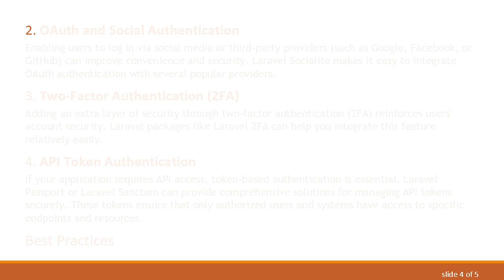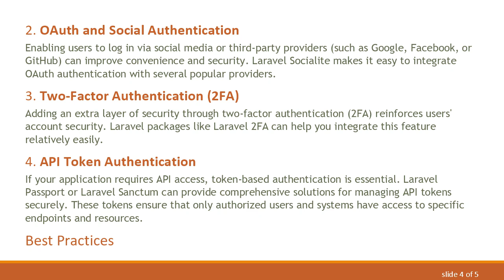Choosing the Best Authentication Strategy for a Multi-User Hotel Booking App in Laravel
Explore the most suitable authentication strategy for a multi-user hotel booking application built with Laravel, ensuring security and efficiency.

When developing a multi-user hotel booking application using Laravel, selecting an effective and secure authentication strategy is crucial. This choice directly impacts the application's security and user experience. Let's delve into the recommended approach to ensure an optimal outcome for your app architecture.

Why Authentication Matters

Authentication is the process by which a system verifies the identity of a user. For a hotel booking application, this involves confirming that users logging into the system are indeed who they claim to be. Solid authentication practices can mitigate risks such as unauthorized access and data breaches, thereby protecting sensitive information like user data and booking details.

Laravel's Built-In Authentication

Laravel provides a straightforward authentication system out of the box. Using the Laravel authentication scaffold, you can quickly generate the necessary routes, views, and controllers to manage user authentication. This basic implementation covers:

Login: Allowing users to log into their accounts.

Registration: Enabling new users to create accounts.

Password Reset: Providing a way for users to reset forgotten passwords.

Email Verification: Ensuring new users verify their email addresses.

While Laravel's built-in authentication is a great starting point, a multi-user hotel booking application may necessitate more robust features and flexibility.

Extending Laravel Authentication

For enhanced security and functionality, you might need to extend the basic authentication system. Some strategies include:

Role-Based Access Control (RBAC)
Depending on the needs of your application, users may have different roles such as customers, hotel managers, and administrators. Implementing RBAC allows you to define permissions and access controls specific to each user role, ensuring that only authorized users can perform certain actions.

OAuth and Social Authentication
Enabling users to log in via social media or third-party providers (such as Google, Facebook, or GitHub) can improve convenience and security. Laravel Socialite makes it easy to integrate OAuth authentication with several popular providers.

Two-Factor Authentication (2FA)
Adding an extra layer of security through two-factor authentication (2FA) reinforces users' account security. Laravel packages like Laravel 2FA can help you integrate this feature relatively easily.

API Token Authentication
If your application requires API access, token-based authentication is essential. Laravel Passport or Laravel Sanctum can provide comprehensive solutions for managing API tokens securely. These tokens ensure that only authorized users and systems have access to specific endpoints and resources.

Best Practices

Secure Password Storage: Always hash user passwords using secure algorithms (e.g., bcrypt) to prevent them from being easily compromised.

Regular Updates and Patching: Continuously update your Laravel application and dependencies to protect against the latest discovered vulnerabilities.

Data Encryption: Encrypt sensitive data in transit (using HTTPS) and at rest to enhance security.

Rigorous Testing: Implement thorough testing, including unit and feature tests, to ensure the authentication system works seamlessly under various conditions.

Conclusion

Selecting the best authentication strategy for your multi-user hotel booking application in Laravel revolves around balancing security, flexibility, and user experience. Using Laravel’s built-in features, augmented by tailored extensions like RBAC, OAuth, 2FA, and token authentication, will help create a secure and efficient system. By adhering to best practices, you will safeguard your application from potential threats, providing users with a reliable and secure booking platform.